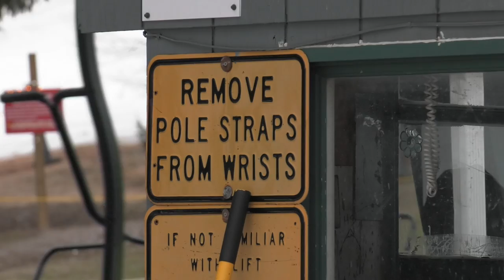Tussey Mountain Alpine Race Team